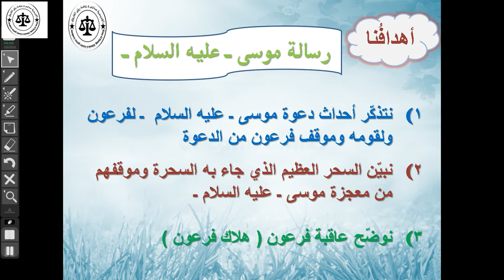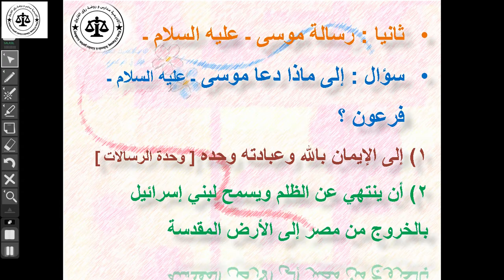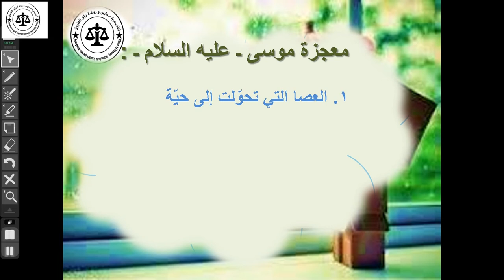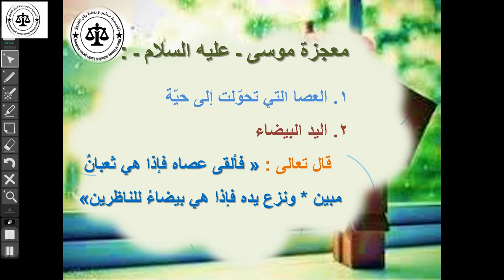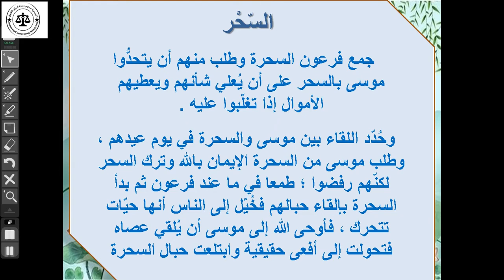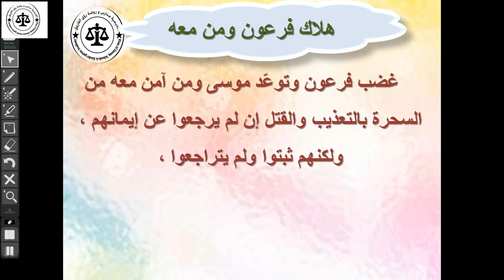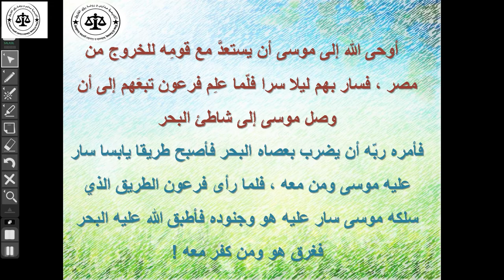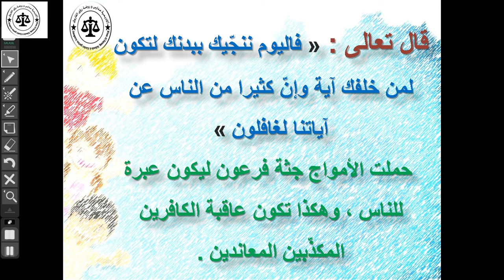التربية الاسلامية الصف السادس 21/10